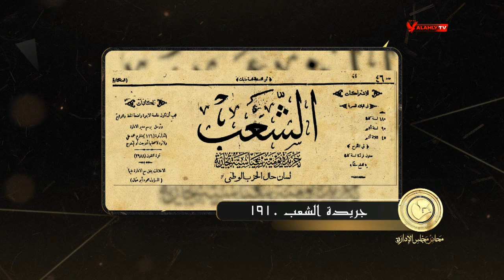بعد الطفرة الإلكترونية الحديثة الموجودة الآن.. الصريطي يروي طرق التواصل وتاريخ أول عدة تليفون زمان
بعد الطفرة الإلكترونية الحديثة الموجودة الآن.. الصريطي يروي طرق التواصل وتاريخ أول عدة تليفون زمان | محاضر مجلس الإدارة